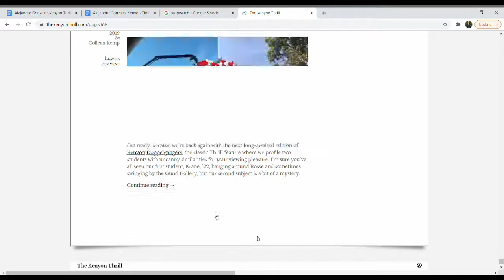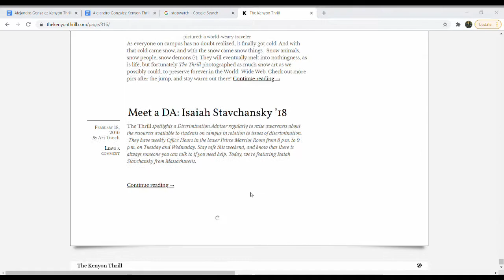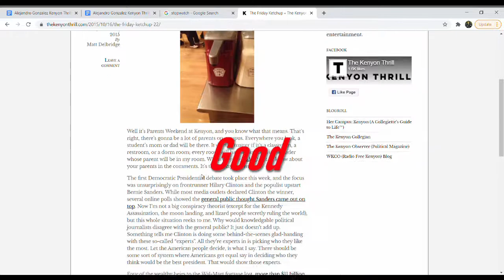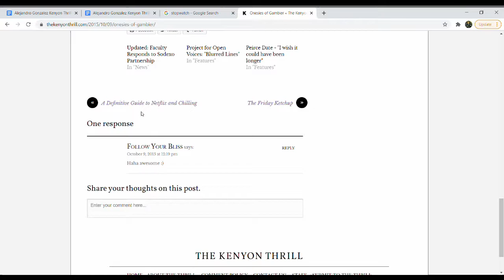Kenyon Thrill Application Video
A video for my application to the Kenyon Thrill